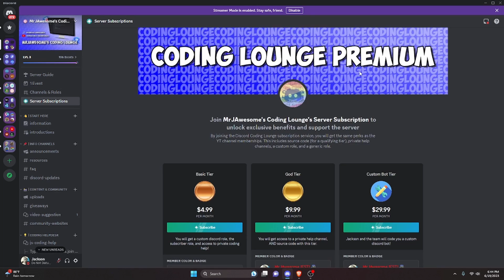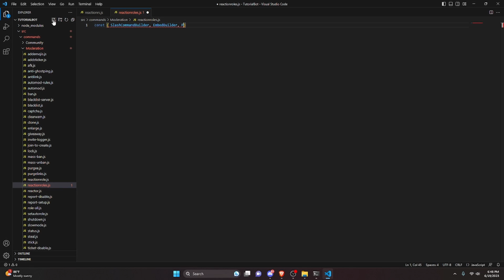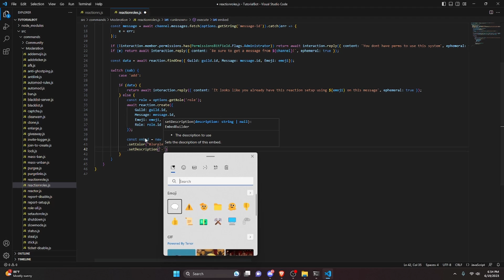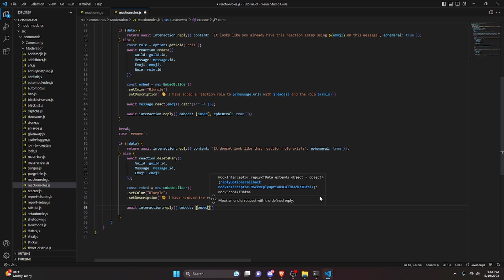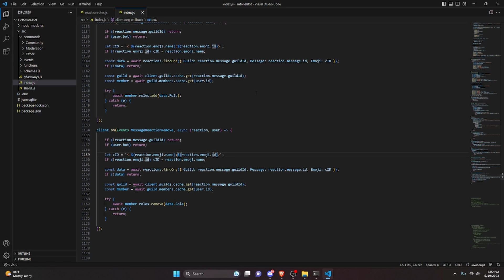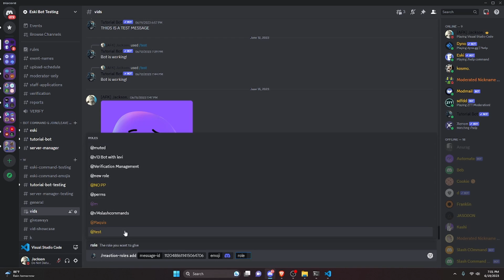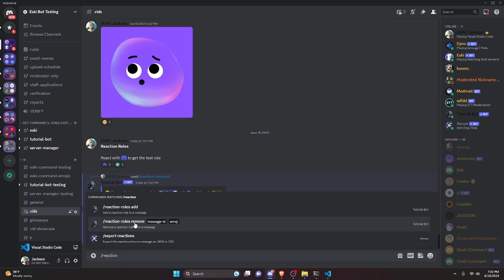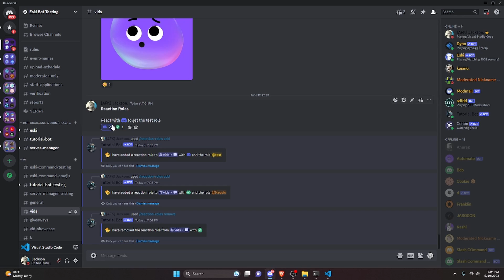How to make a REACTION ROLES system for your discord bot! || Discord.js V14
This is how you can make a reaction roles system for your discord bot!